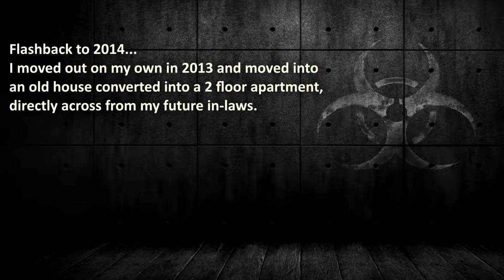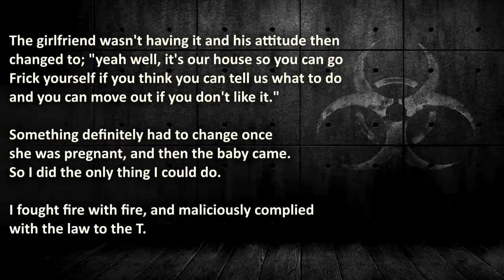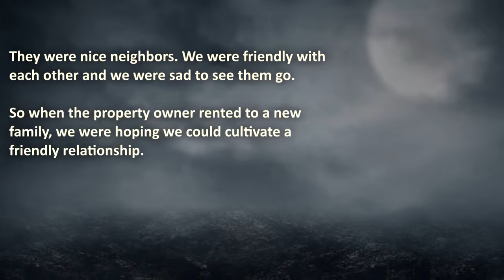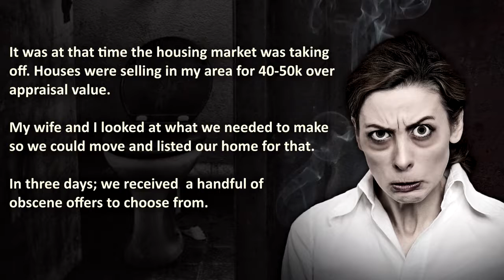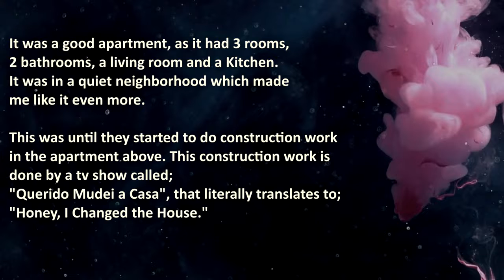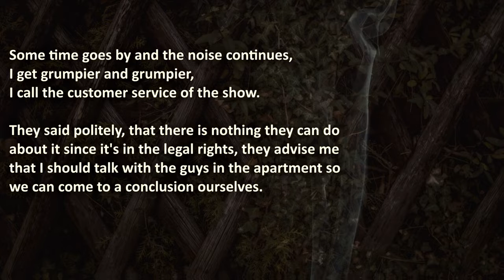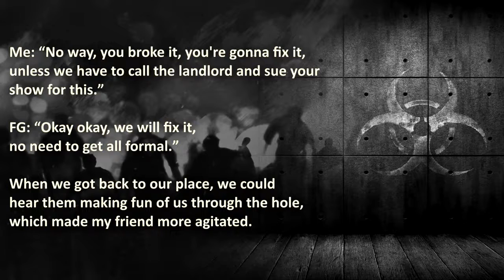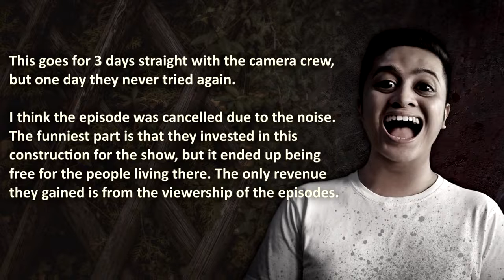Noisy neighbors REVENGE stories that are Outrageously Brilliant | Pro Revenge | Neighbor Revenge #6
Noisy neighbors REVENGE stories that are Outrageously Brilliant!
Noisy neighbors from hell suffering pro revenge, due to their own selfish actions...

00:00 – "Introduction"
01:19 –  “Unleash The Beast” –  Noisy Neighbors refuse to stop blasting music, but they start a war, and have to face a Geneva Convention-breaking device…
05:22 –  “Money Be Damned!” – Noisy Neighbors terrorize neighborhood with daily parties, until the plot twist of the century...
08:08 –  “Showtime” –  Revenge on a TV-Show… 😈

🔥 WARNING: these are neighbor revenge stories that actually happened, therefore it may be stressful or upsetting to noisy neighbors.

💣 More Revenge? Watch these Stealing Roommates being Caught In The Act!

The Royal A.I. Community does advocate maturity and level-headedness before getting revenge on your noisy neighbors. Don't resort to ProRevenge Acts like in these true revenge stories. Love Thy Neighbor!